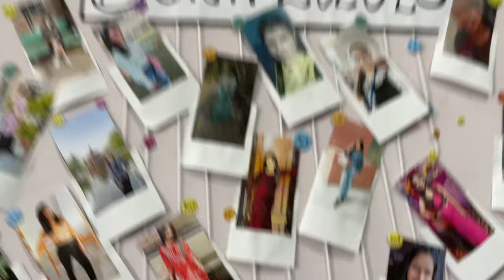' FAREWELL PARTY VLOG ' Bharati College Delhi University 🎉 | Last day of college 🥺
finally we have completed 3 years of graduation today and it's time to depart from here with a Farewell.
It was complete fun, entertaining and joyful for all of us and at the end we were made emotional, But I feel that every ending has a new beginning. Hoping for the best in everyone's life..

Miss You and Love You All🤌❤️🥺